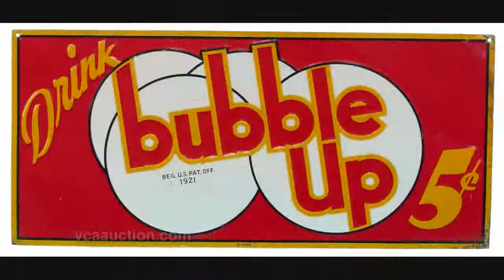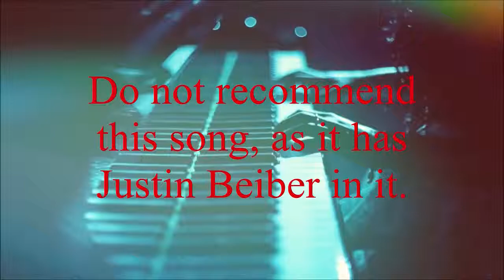A Soda Documentary: Bubble Up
A Soda Documentary about Bubble Up that's been around sense the early 1900's. Please enjoy!